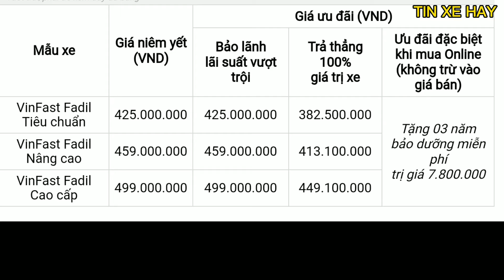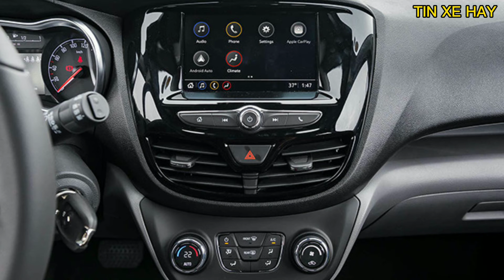Chi tiết giá bán VinFast Fadil 2021 - TIN XE HAY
VinFast Fadil là hatchback hạng A được phát triển dựa trên nền tảng của mẫu xe Opel Karl Rocks và Chevrolet Spark thế hệ thứ 4.

Mẫu xe thương hiệu Việt - VinFast Fadil được trang bị khá nhiều tính năng cao cấp và vận hành an toàn so với các đối thủ khác cùng phân khúc như: Kia Morning, Hyundai i10, Toyota Wigo, Honda Brio,...

VinFast Fadil có 8 tùy chọn màu sơn ngoại thất bao gồm: xanh dương đậm, xám, cam, đỏ, bạc, trắng, cùng 2 màu sơn mới là xanh dương nhạt, và xanh lá.

Chi tiết giá bán của xe VinFast Fadil cụ thể như sau:

VinFast Fadil Tiêu chuẩn được niêm yết. 425 triệu đồng,  và ưu đãi bảo lãnh vượt trội là 425 triệu, nếu mua trả thẳng 100% giá xe sẽ là  382 triệu đồng.

VinFast Fadil Nâng cao, được niêm yết 459 triệu,  ưu đãi bảo lãnh vượt trội là 459 triệu đồng, và giá trả thẳng 100% là 413,1 triệu đồng.

VinFast Fadil Cao cấp được niêm yết. 499 triệu đồng,  ưu đãi bảo lãnh vượt trội là 499 triệu đồng, và giá trả thẳng 100% là 449,1 triệu đồng.
 Cũng ưu đãi Tặng 03 năm
bảo dưỡng miễn phí
trị giá 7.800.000 cho cả 3 phiên bản.

Về ngoại thất.

VinFast Fadil có tạo hình chữ V lớn ở đầu xe. Hai bên là cụm đèn pha Halogen to bản. Cản sau thiết kế thể thao, hai bên là đèn sương mù. Thân xe trông khá cứng cáp và chắc chắn, đường gân dập nổi tăng tính thể thao. Gương chiếu hậu tích hợp đèn báo rẽ và gập điện. Xe sử dụng lốp 185 trên 55 R15 với la zăng đa chấu kép.

Về nội thất.

Khoang cabin của Fadil sử dụng chất liệu da cho tất cả hàng ghế. Tuy nhiên khu vực taplo ốp nhựa lại là một điểm trừ về thẩm mỹ. Màn hình trung tâm 7 inch, hỗ trợ kết nối Bluetooth, USB, AM, FM, kết nối Apple CarPlay và Android Auto cùng dàn âm thanh 6 loa. Ghế lái chỉnh cơ 6 hướng và ghế phụ chỉnh cơ 4 hướng.

Về Động cơ

VinFast Fadil trang bị động cơ 1.4 lít  4 xi-lanh thẳng hàng với công suất 98 mã lực tại 6.200 vòng  một phút và mô-men xoắn 128 Niu-tơn-mét tại 4.400 vòng một phút. Hộp số tự động vô cấp CVT, không có số sàn. Hệ dẫn động cầu trước với hệ thống treo trước MacPherson, hệ thống treo sau kiểu dầm xoắn.

Về trang bị An toàn

VinFast Fadil được đánh giá cao với các trang bị an toàn như hệ thống chống bó cứng phanh ABS với EBD, hỗ trợ khởi hành ngang dốc HSA, kiểm soát lực kéo TCS, chống lật, camera lùi...

Tổng kết Đánh giá xe VinFast Fadil

Ưu điểm:
   - Động cơ mạnh nhất phân khúc
   - Cảm giác lái xe đầm, chắc, hệ thống treo hoạt động tốt
   - Hộp số vô cấp CVT giúp xe vận hành mượt mà, êm ái
   - Trang bị an toàn có hệ thống cân bằng điện tử

Nhược điểm:
   - Khoang cabin không đủ rộng rãi để vượt mặt đối thủ
   - Giá niêm yết cao nhất phân khúc.